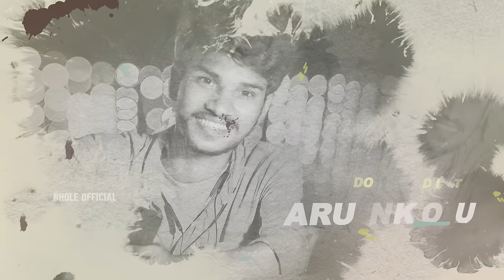Gurthosthunnav Ra || Full Video Song || Bhole Shavali || Madeen Sk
యాక్టింగ్, మ్యూజిక్ ,లిరిక్స్
కాన్సెప్ట్, డైరెక్టర్:
భోలే శావళి

ఆర్టిస్ట్
డింపుల్ ,భోలే , అనూష

కీ బోర్డ్స్
మదీన్ SK

సింగర్స్:
వరం ,భోలే

డి ఓ పి & ఎడిటింగ్
అరుణ్ కొలుగూరి
డ్రోన్ :మోజెష్

మేనేజర్
భూక్య బాలు నాయక్

అస్సోసియేట్స్
అఖిల అరబండి
కరిష్మా

Poster : Rana

స్పెషల్ థాంక్స్
రామతీర్ధ స్వామీజి
వేణు మాధవ్ అన్న వైజాగ్
గురుస్వామి (film ప్రొడ్యూసర్ )
అరకు శివన్న
అనీల్ కందుకూరి (మాస్టర్)
(స్పెషల్ కేర్ )
భాస్కర్ అన్న (ఫైనాన్సర్ )
జబర్దస్త్ రాజమౌళి
రాము ( డైరెక్టర్ )